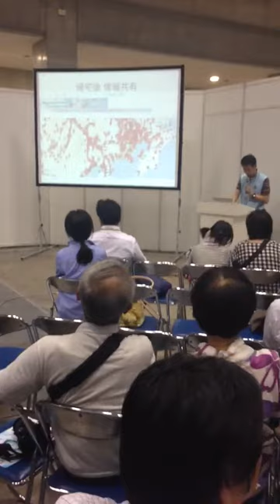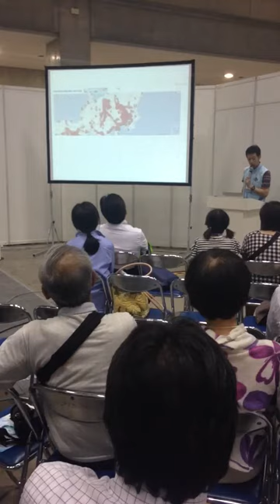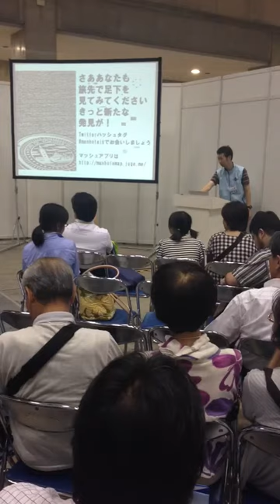デザインマンホール蓋の世界とその楽しみ方 その2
デザインマンホール蓋の世界とその楽しみ方 その1

2013年7月30日〜8月2日「下水道展 '13 東京」at 東京ビッグサイト で行われた

森本庄治氏（みちくさ学会マンホール蓋担当講師）

によるセミナーです。

マンホールの蓋には、地元の名所や風土、歴史などが描かれているデザインマンホール蓋と呼ばれる蓋があります。全国に散らばるデザインマンホール蓋の魅力をご紹介しながら、その鑑賞方法や撮影方法、楽しみ方をご紹介いたします

【参考リンク】
みちくさ学会 : マンホール蓋